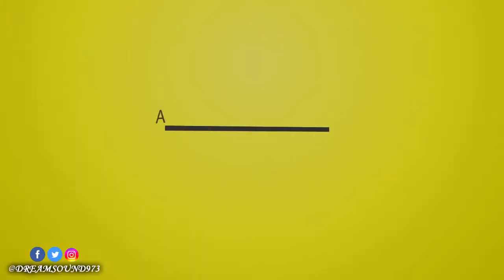Di Ruption - Life Changes [To Be Great Riddim]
Di Ruption - Life Changes [To Be Great Riddim] (Dancehall 2017)

FB. @Diruption @Di-Ruption @romario.weir, TT. @diruption_music, IG. @di_ruption_music @di_ruption_music_update
FB, IG. @KonsequenceMuzikGroup, FB. @Konsequence @KonsequencemuzikstudioStudioja @KonsequenceKmt, TT. @koncQuenceMuzik, IG. @konsequencestudioja